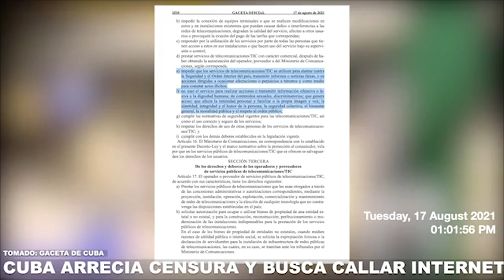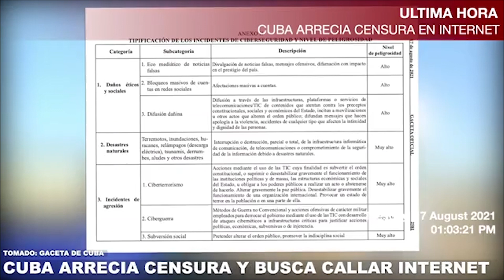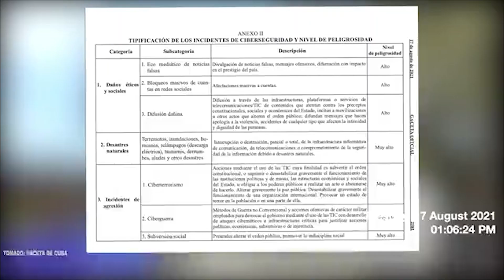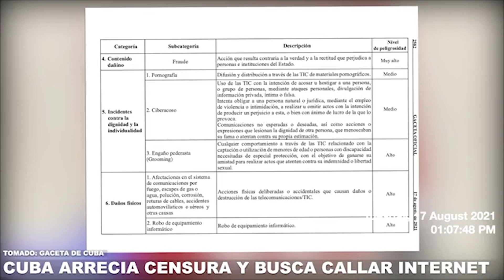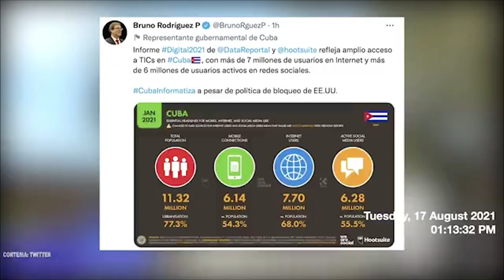CUBA ARRECIA CENSURA Y MORDAZA Y BUSCA CALLAR CON NUEVO DECRETO CRÍTICA DE CUBANOS EN INTERNET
ESTA NUEVA REGULACIÓN SE PUBLICA SEMANAS DESPUÉS DEL 11 DE JULIO.